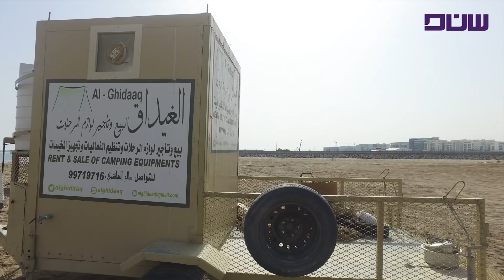برنامج همسات - الحلقة السادسة- المشاريع السياحية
برنامج همسات أول برنامج عماني يجمع قوالب مختلفة ، القالب الفكري ، الثقافي ، الديني ، الاجتماعي

 تقديم :  حمد الرحبي

اشراف عام : زينب السيابية
اخراج : عمار البوسعيدي

من انتاج قناة سند الفضائية